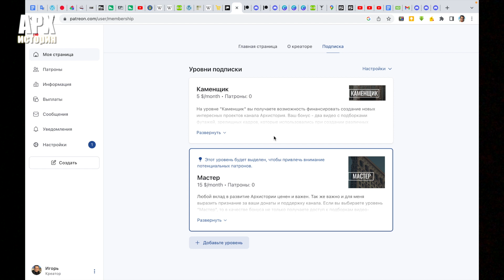Поддержите Архисторию на Patreon / Support Archistory on Patreon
Реквизиты для донатов с помощью переводов на банковскую карту:
Raiffeisen Bank
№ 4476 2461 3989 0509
Bank of Georgia (Грузия)
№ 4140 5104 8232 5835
На Patreon вы можете выбрать подходящий уровень поддержки, пройдя по этой ссылке

On Patreon, you can choose the appropriate support level by following this